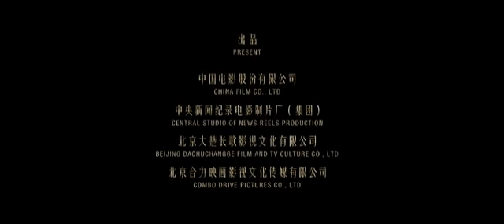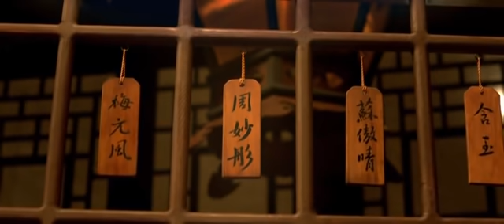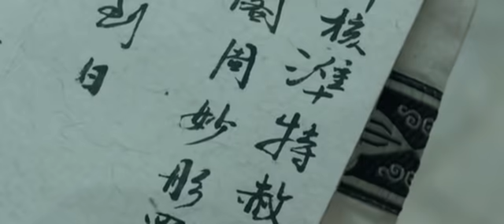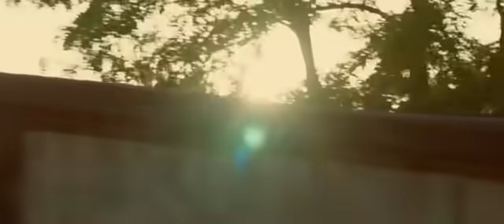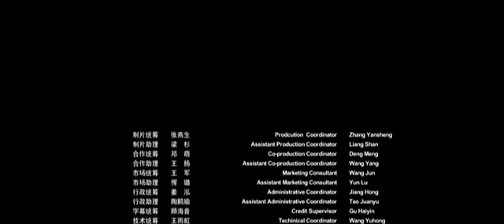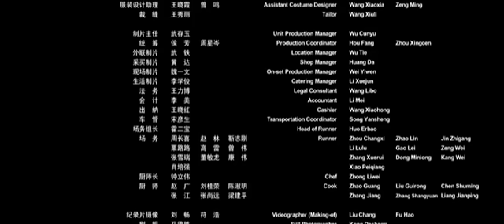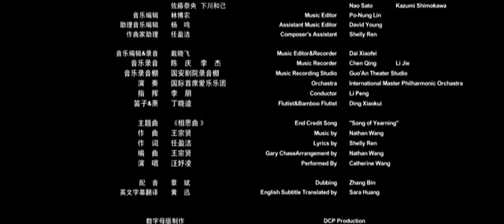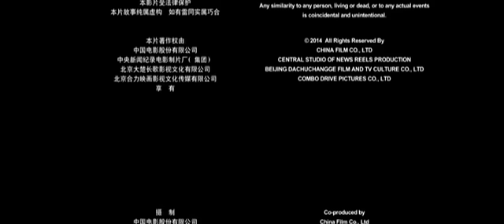*ИСТОРИЧЕСКИЕ ФИЛЬМЫ* Братство мечей !!!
Исторический, военный, интересный Фильм!